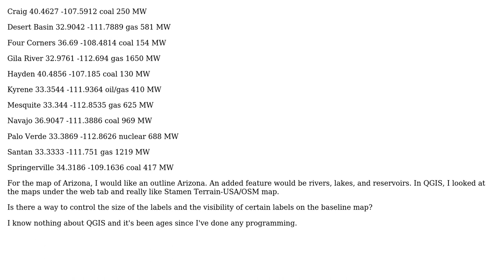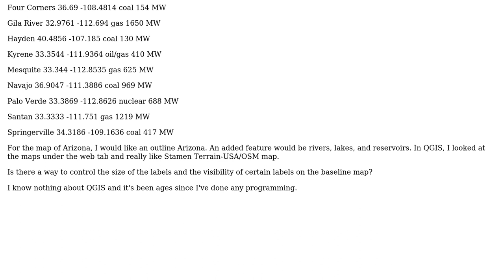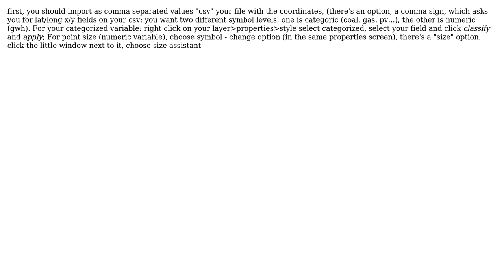GIS: Displaying proportional circles with different colors in QGIS?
With thanks & praise to God, and with thanks to the many people who have made this project possible! | Content (except music & images) licensed under CC BY-SA | Music | Images & others | With thanks to user user107777 user PolyGeo user Elio Diaz and the Stack Exchange Network Trademarks are property of their respective owners. You are responsible for your own actions.